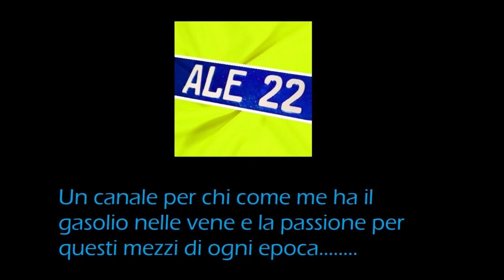INIZIAMO 2023 IN VIAGGIO NEL TEMPO NEI CANTIERI ITALIANI DEGLI ANNI RUGGENTI '50 - 70 CAMION D'EPOCA